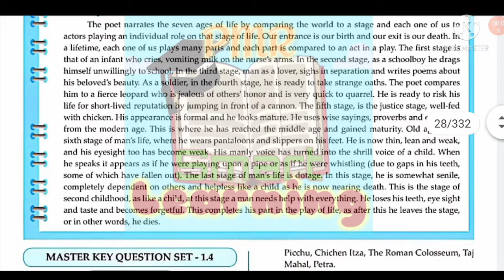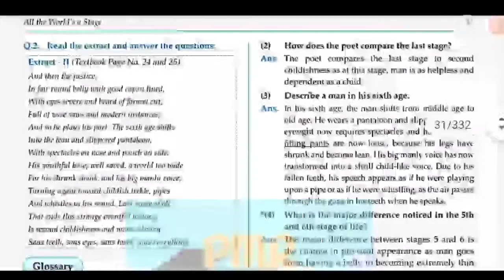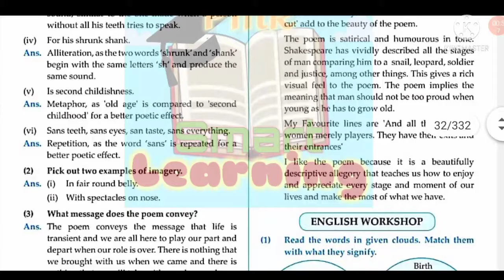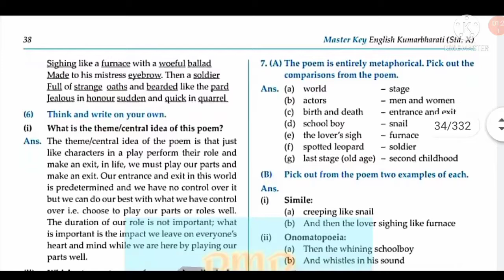Class 10 | English | 1.4 All the World's a Stage | Questions & Answers |Workbook Answers(Master Key)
. Please Support me to Reach